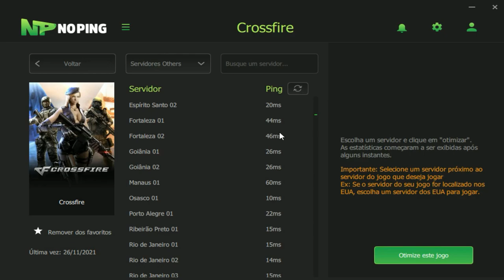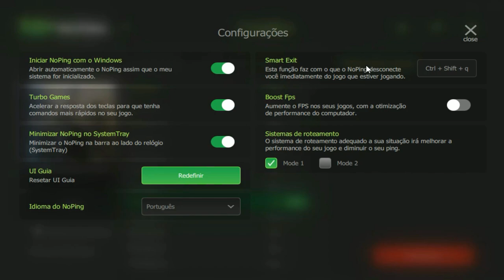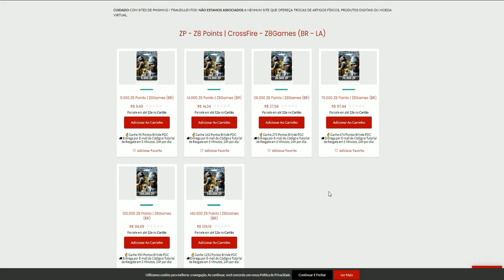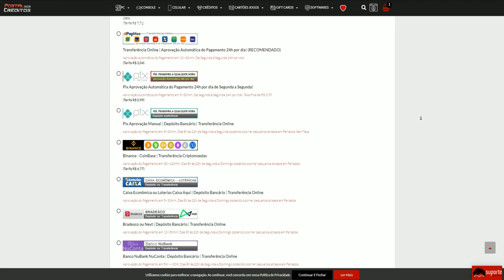Eu sou um PEIXINHO🐠| CrossFire